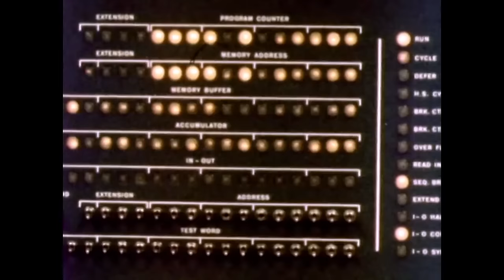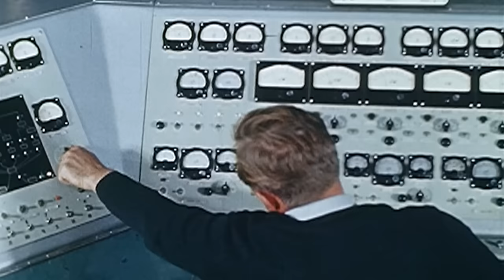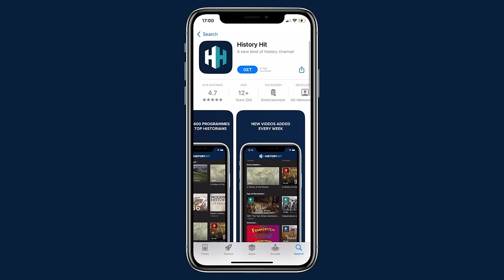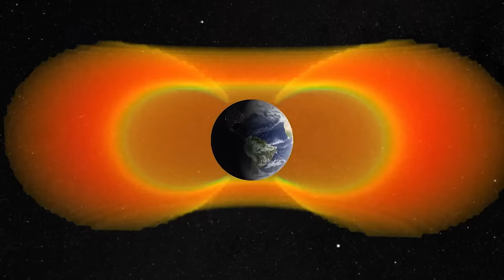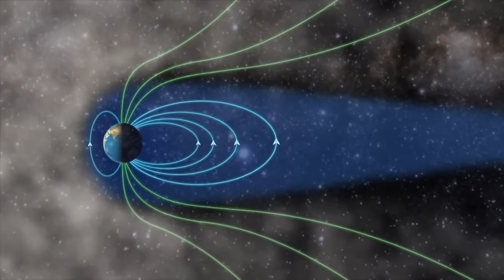What Makes Venus The Deadliest Planet In Our Solar System? | Zenith | Progress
Despite its proximity, Venus poses formidable obstacles to exploration. Dense clouds obscure its surface, which boasts hellish conditions. Learn about the groundbreaking missions like NASA's Mariner and Soviet Union's Venera probes that dared to unveil Venus's mysteries.

Discover the past on History Hit, with ad-free exclusive podcasts and documentaries released weekly and presented by world-renowned historians Dan Snow, Suzannah Lipscomb, Matt Lewis and more.